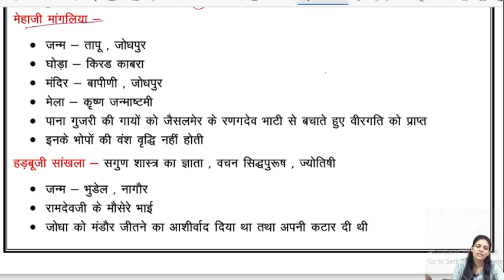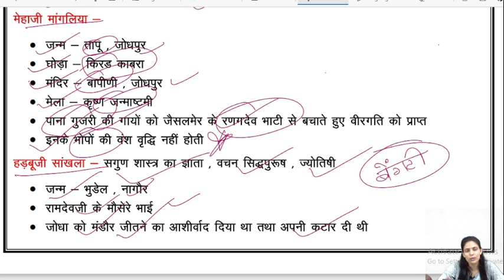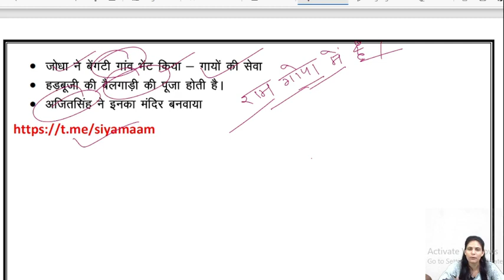Rpsc 2nd grade GK राजस्थान कला-संस्कृति - राजस्थान के लोकदेवता